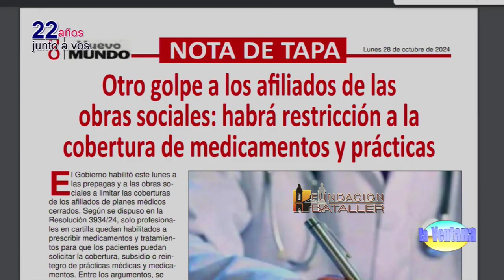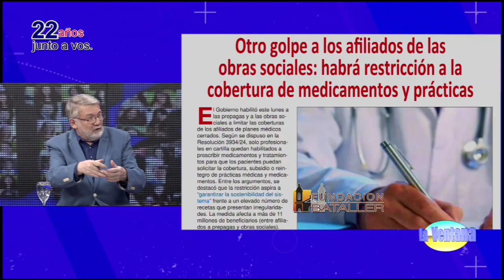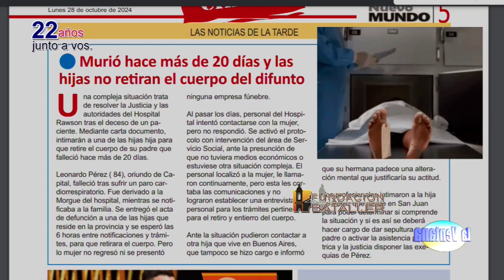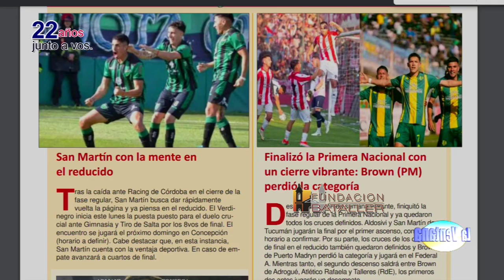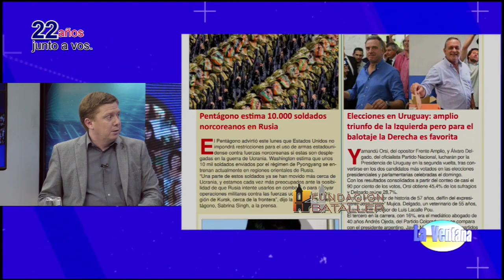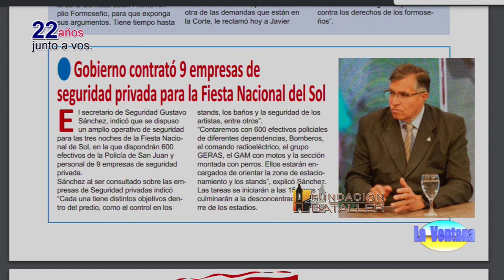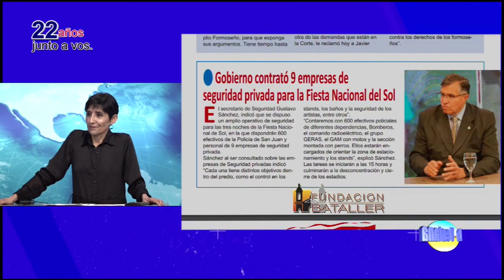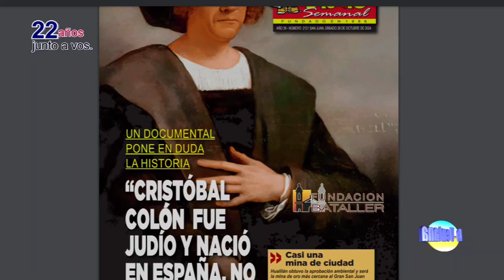El juicio de la causa expropiaciones; vacunación contra la poliomielitis; Colón era español y judío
Programa La Ventana del 28 de octubre de 2024, que conducen Juan Carlos Bataller y Juan Carlos Bataller Plana y que contó con la participación de Patricia Moreno y Johana Icazati. Estuvieron invitados: Daniel Galvani, fiscal de Cámara; Carlos Fernández, psicólogo y coach; Lenka Dumandzic, directora de Materno Infancia y Leonardo Siere, integrante de la Sociedad Israelita.